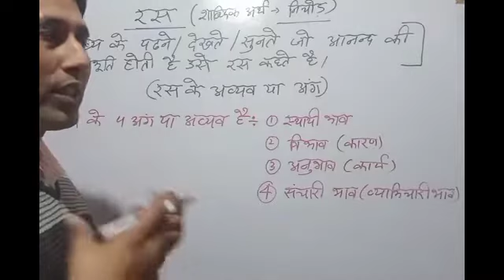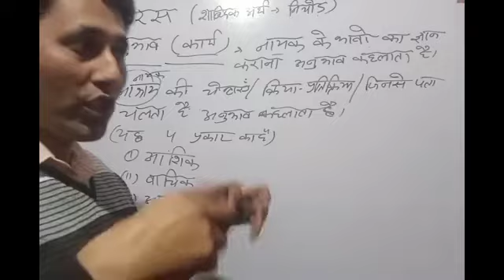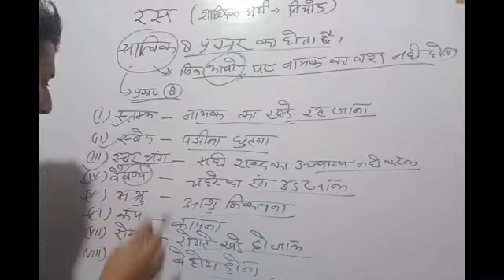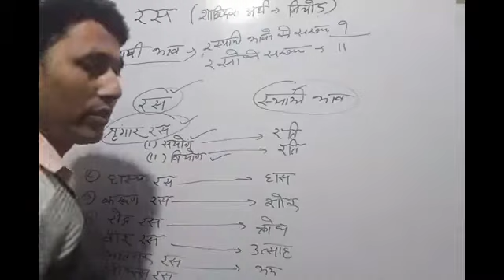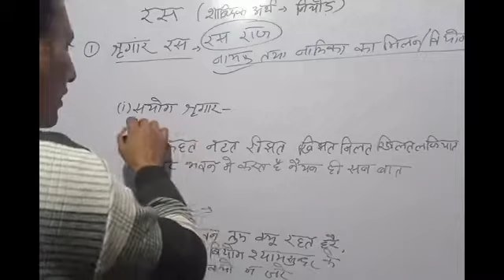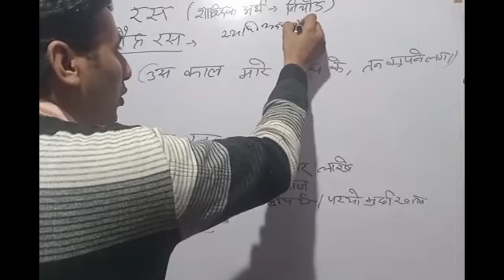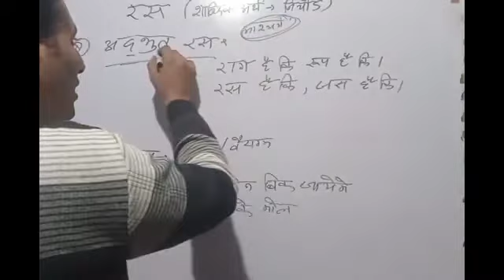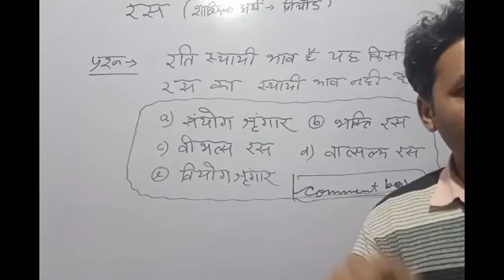रस के प्रकार हैरस के भेद एवं स्थायी भाव#Hindi Class